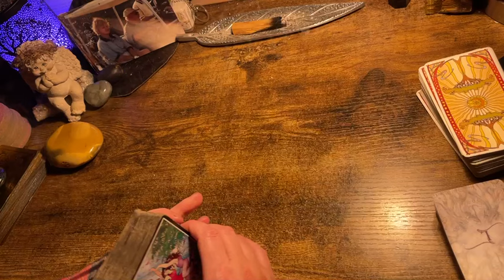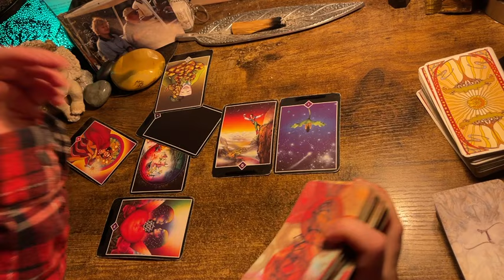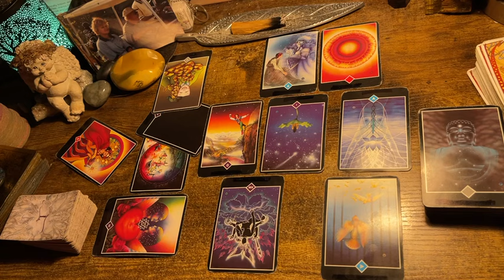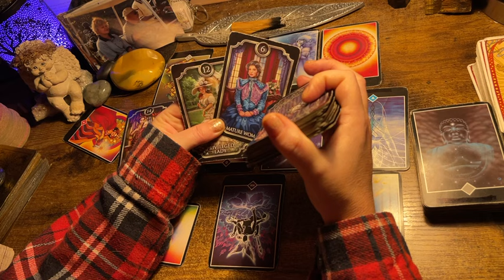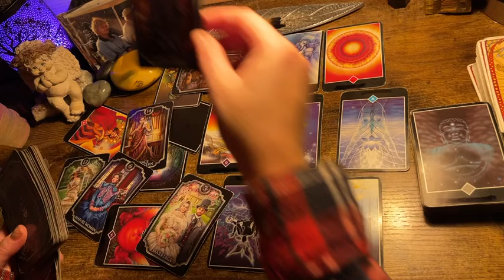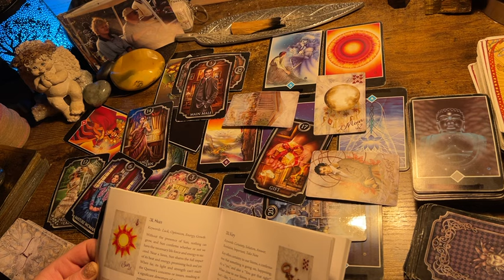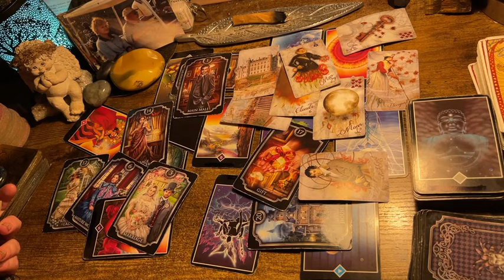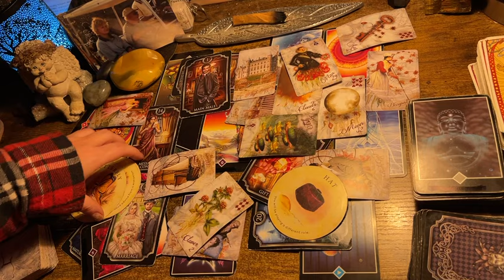“INVESTING IN YOU THIS TIME!” TAROT AND ORACLE READING MARCH 2024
Fortuna Tarot Deck